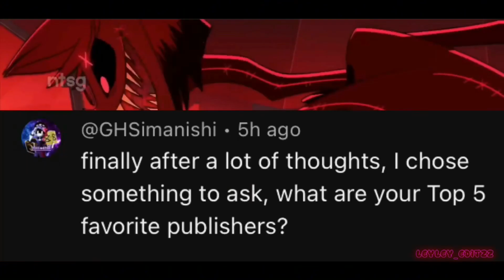300 sub special Q&A